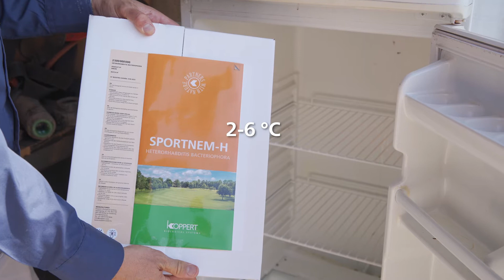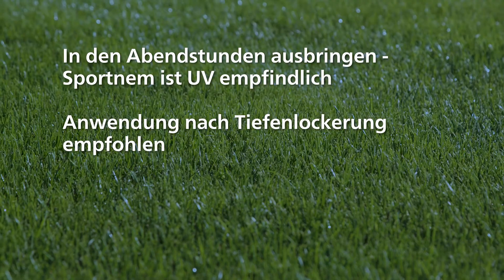So wird's gemacht - Koppert Sportnem-H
Entomopathogene Nematoden Heterorhabditis bacteriophora zur biologischen Bekämpfung der Engerlinge von Gartenlaubkäfer, Junikäfer, Purzelkäfer und Dungkäfer (Scarabeidae) sowie Rüsselkäfer (Curculionidae) in Grün- und Rasenflächen.

Weitere Informationen zu Sportnem-H von Koppert finden Sie auf unserer